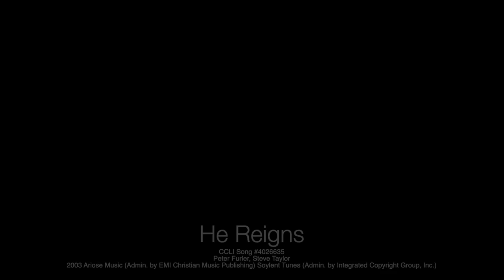He Reigns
The Sunburst! Band at Bexley United Methodist Church playing "He Reigns" for online worship on May 3rd, 2020.

Peter Furler, Steve Taylor
2003 Ariose Music (Admin. by EMI Christian Music Publishing) Soylent Tunes (Admin. by Integrated Copyright Group, Inc.)